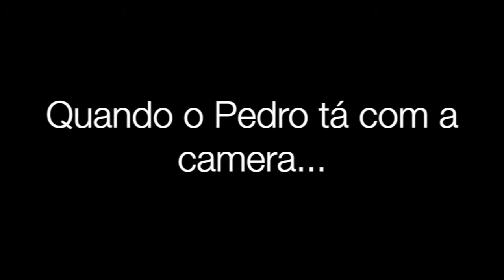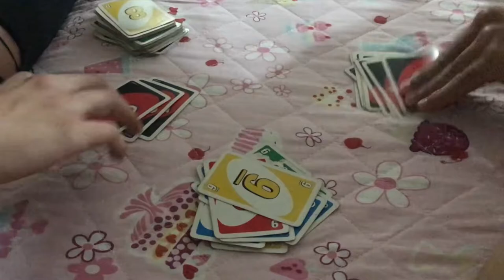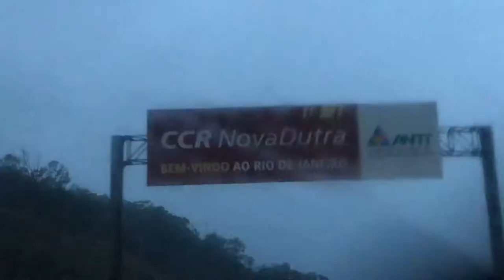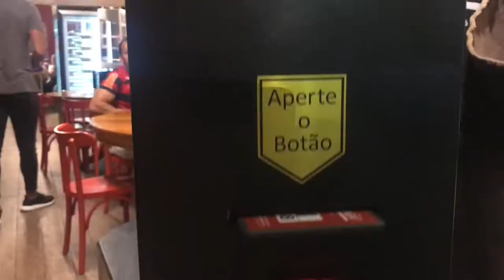Viagem São José dos Campos - Vlog vicdandrea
Dessa vez trouxe um vlog um pouco mais curto/caseiro mostrando um fds com família, amigos, festa e um pouco de trabalho. Porque equilíbrio é tudo! 😂

 Se você gostou clique no GOSTEI 👍🏼.